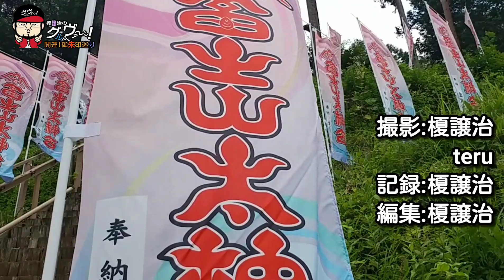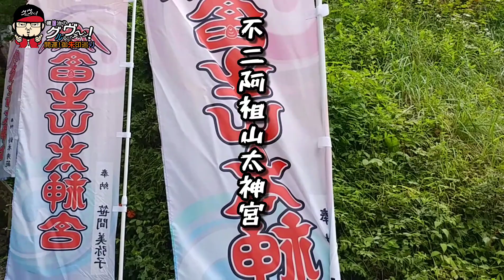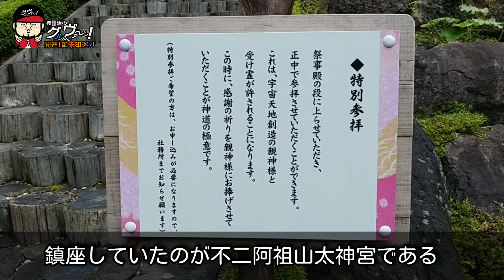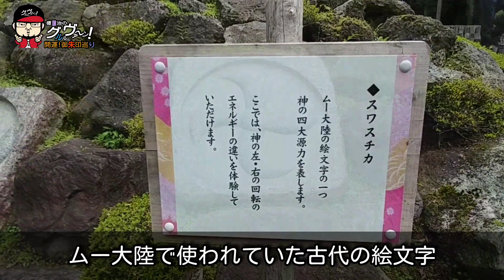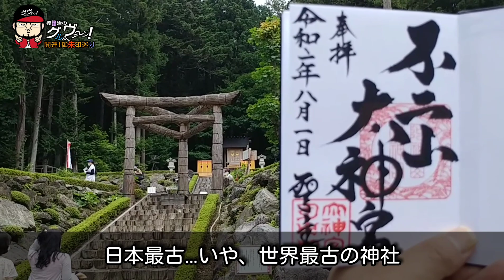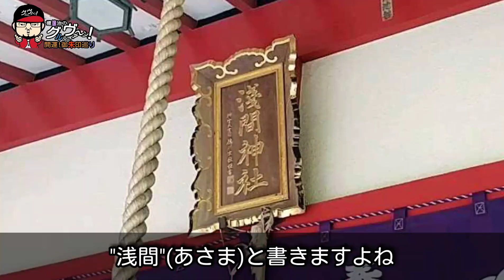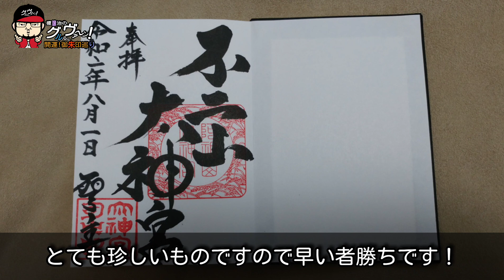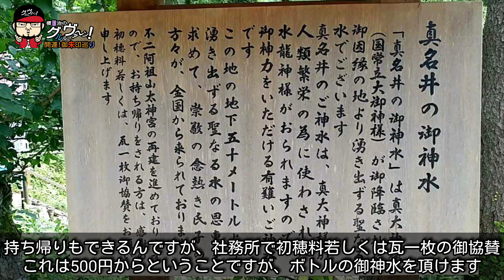【開運】御朱印 山梨県 不二阿祖山太神宮 / japanese shrines and temples!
開運御朱印パワースポット巡り
第196弾
山梨県富士吉田市
不二阿祖山太神宮参拝の巻

今回は山梨県富士吉田市に鎮座する「不二阿祖山太神宮」へ行って参りました。
ここは、今まで行って来た神社とは一味も二味も違う神社でした。
その歴史は三百万年もの太古。かつて富士には天より降り立った天祖、国常立大神が造った王朝があった。その名も『富士高天原』
高天原は富士の麓にあった。
そのまさに中心地にあったのがこの不二阿祖山太神宮。
不二阿祖山太神宮は常に富士山の噴火を鎮めてきた。これまでに何度か富士は大噴火を起こしてきているが、平安の大噴火の後、源頼朝公が再建しその後長きにわたり噴火を鎮めたがその後の噴火により失われてしまった。忘却に傾くと富士は噴火すると伝わる。
その後大正時代に斎藤実首相が手掛けたが形にならず、昭和50年にも再建運動があったがこれも形にならなかった。
そして現在の再建が四度目。聖徳太子の補修工事を含めると実に5回の再建が試みられてきた。
今、不二阿祖山太神宮は世界のバランスを元に戻すために再建にあたっている。
ここは古代の王朝の跡地で、かつて高天原があったとされる地なのかと思うと実にシビレる。
機会がありましたら是非足をお運び頂きたい。

今回も素敵な参拝ができました。

ΩΩΩΩΩΩΩΩΩΩΩΩΩΩΩΩΩΩΩΩΩΩΩΩΩΩΩΩΩ

ΩΩΩΩΩΩΩΩΩΩΩΩΩΩΩΩΩΩΩΩΩΩΩΩΩΩΩΩΩ

当チャンネルのプロデューサーのteruさんがやっているネコ動画。
『ニャンともかんともTV』

ΩΩΩΩΩΩΩΩΩΩΩΩΩΩΩΩΩΩΩΩΩΩΩΩΩΩΩΩΩ

ΩΩΩΩΩΩΩΩΩΩΩΩΩΩΩΩΩΩΩΩΩΩΩΩΩΩΩΩΩ

ΩΩΩΩΩΩΩΩΩΩΩΩΩΩΩΩΩΩΩΩΩΩΩΩΩΩΩΩΩ